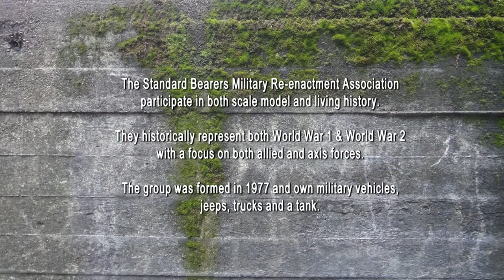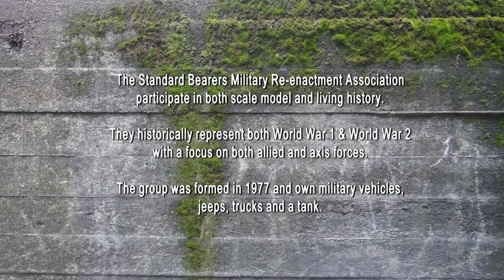Standard Bearers Re-enactment Group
A short look into the world of the Standard Bearer Re-enactment Group at the 2013 History Alive: A Journey Through Time held at Fort Lytton National Park. Produced by the Queensland Movie Makers.